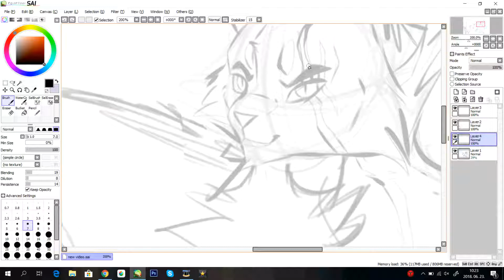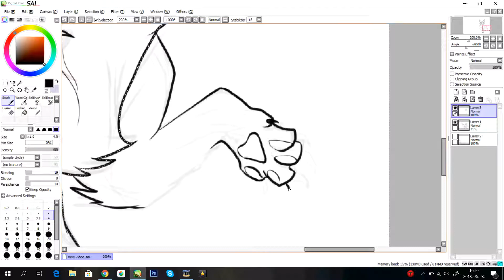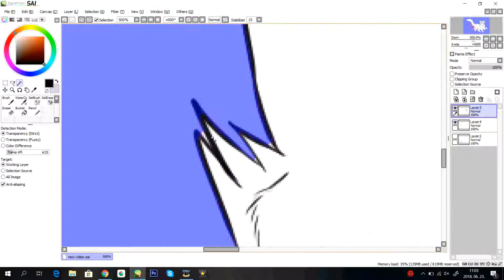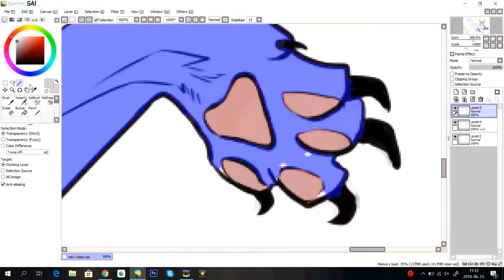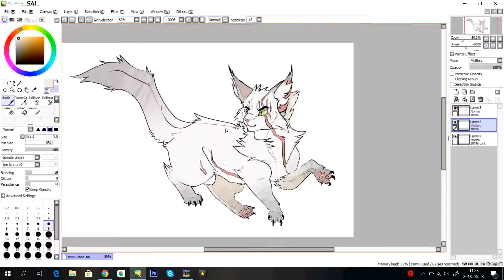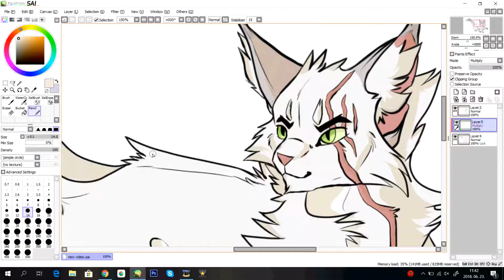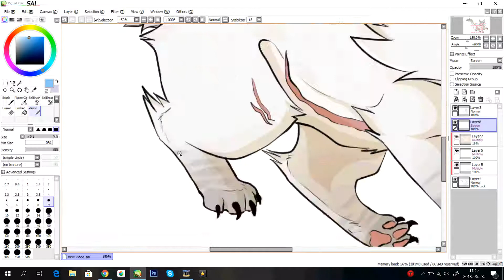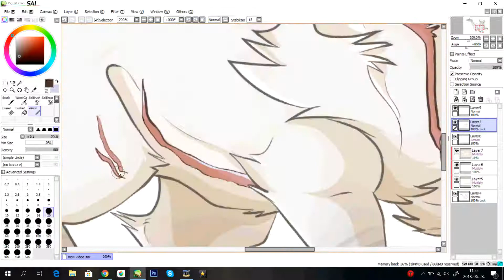Snowtuft - Speedpaint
Art Status:
Art Trade - CLOSED
Collab - OPEN
Gifts - CLOSED
Commissions - OPEN
Requests - CLOSED

I use Paint Tool SAI to draw, and HyperCam 2 to record.

Songs: Human Sacrifice
             Panic at the disco: -Miss Jackson
                                               -Let's kill tonight